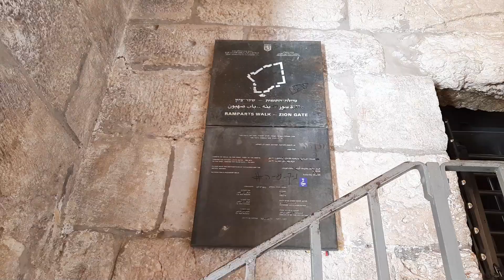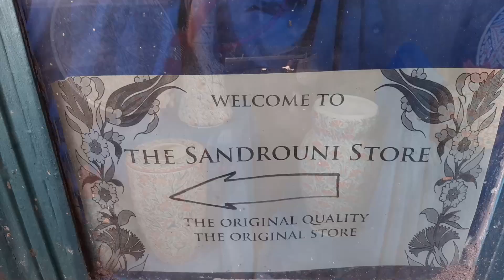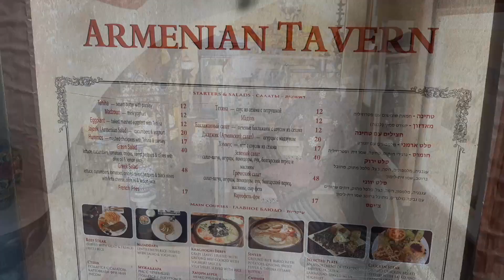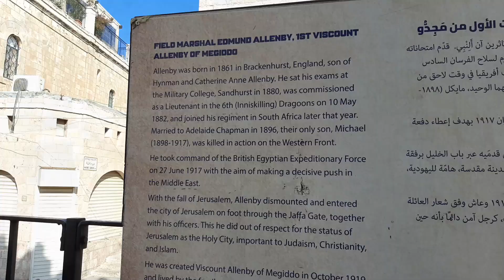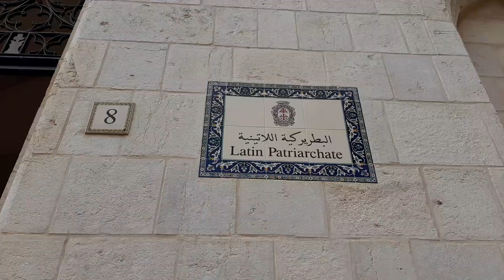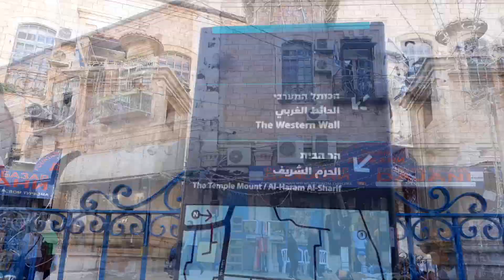154 Святые места Иерусалима Храм Гроба Господня